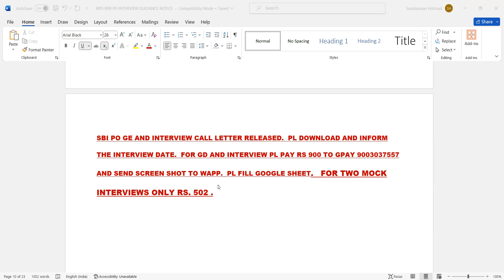SBI PO -PL PAY RS.900 /RS.502 FOR GE AND I NT/TWO MOCK INTERVIEWS GPAY 9003037557 WAPP GOOGLE SHEET